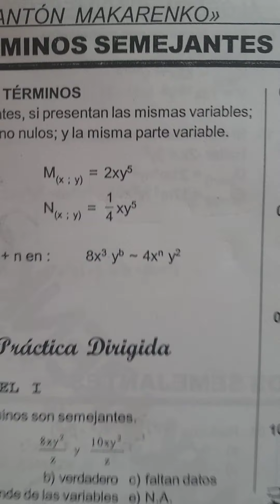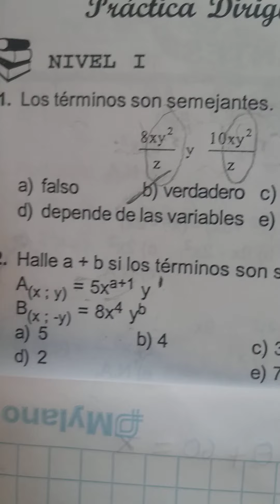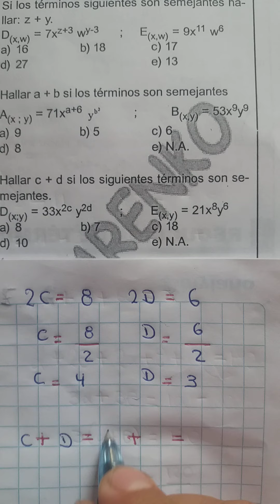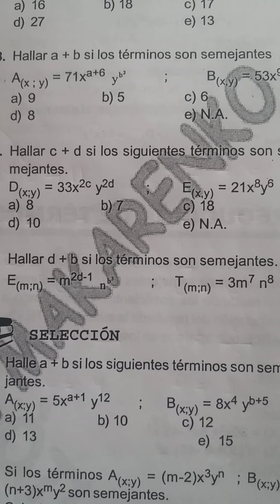Bryan Espinoza Romero 24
6to de primaria - Términos semejantes (Álgebra)